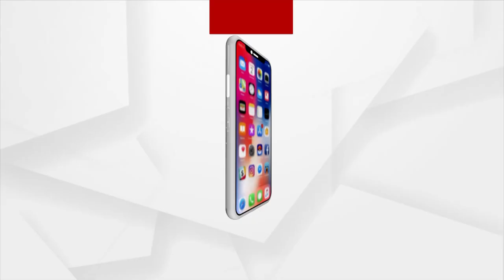Jatra Actress Nisa Moharana Expresses Disappointment Over Banning Of Item Dance